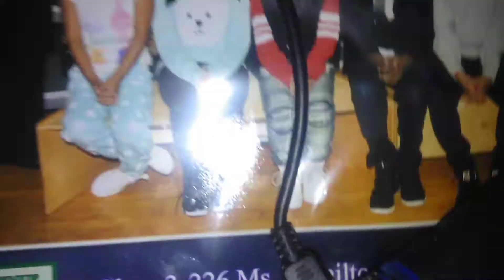Fnaf plush part 1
Online fnaf plush